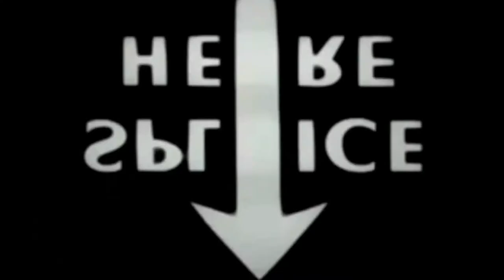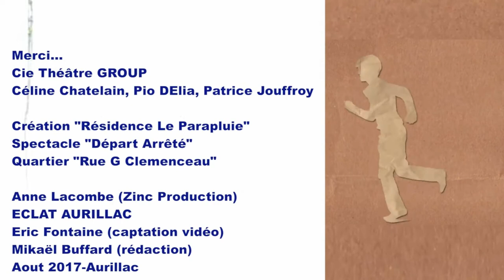FESTIVAL AURILLAC 2017 : Départ Arrêté les rois du rallye (extraits + interview)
Le "Théâtre Group'" embarque 3 comédiens passionnés de rallye dans une Sierra au numéro 46, the team "Van Der Göber Racing Team" va entrainer les spectateurs dans une péripétie d'évènements digne du cinéma burlesque. Un reportage